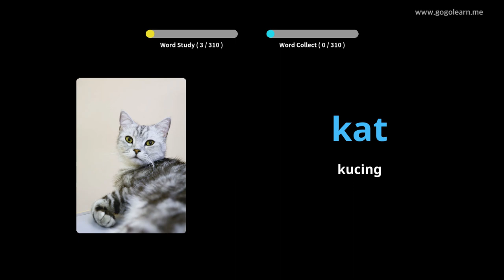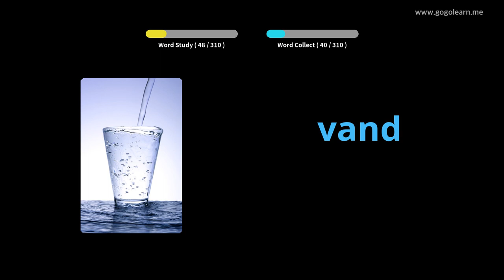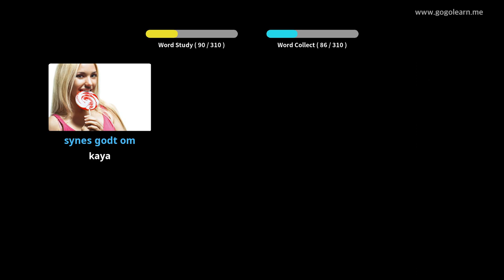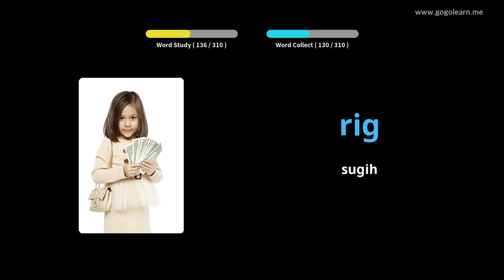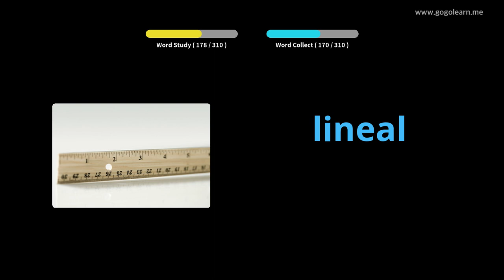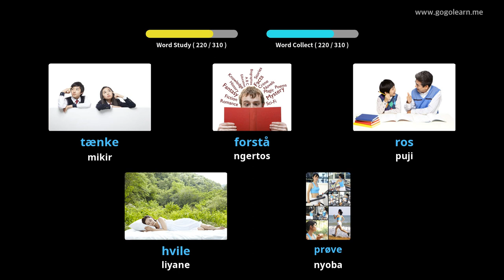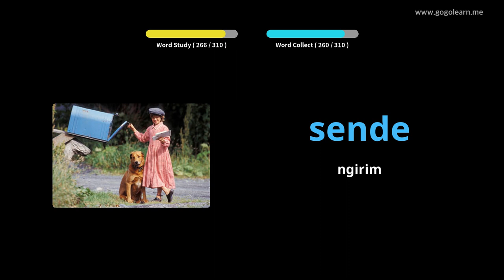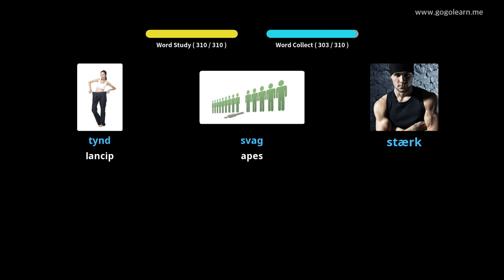Ngrungokake Kocapan Denmark Nalika nyopir |Golearn